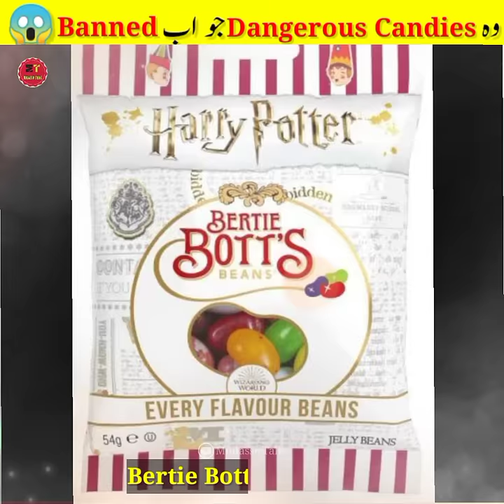دنیا میں بنائی گئی خطرناک کینڈیز 🔥😱 Most Dangerous Candies That Were Banned Pt-16 | Mudassir Talks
1. This video has no negative impact on the original works (it would actually be positive for them)
2. This video is only for Teaching (Educational) purposes.
3. It is not transformative in nature.
4. I only used bits and pieces of videos to get the point across where necessary.